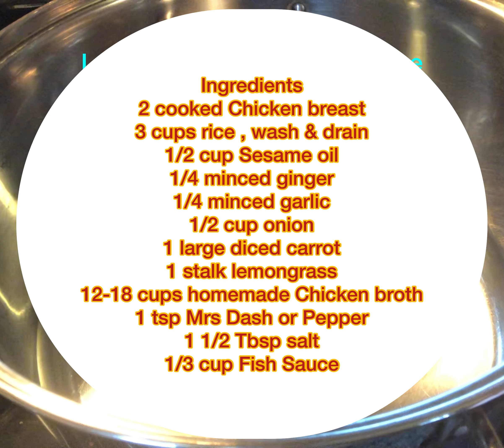Homemade Chicken Porridge | Chicken Porridge Recipe | Lanie’s Kitchen